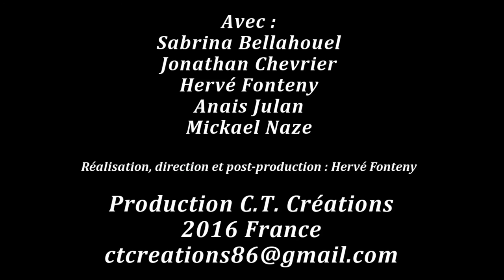Cuisine et dépendances. HD. 2016. C.T. Créations.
Cuisine et dépendances. D'Agnès Jaoui et Jean-Pierre Bacri. Teaser réalisé par C.T. Créations. Le tout nouveau spectacle de la Cie. 2016.